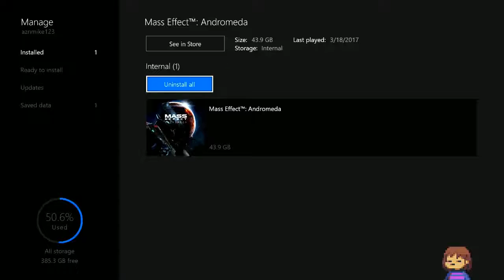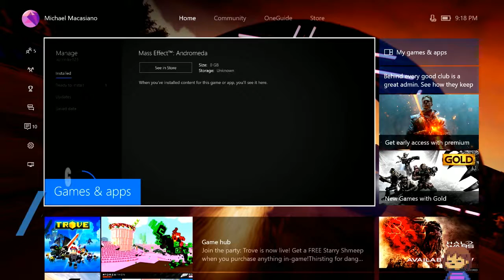Mass Effect: Andromeda [6]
I'll say here that I don't think this is the game for me. Other people might think it's okay but obviously I don't like it much. I don't think I'll be getting the full game right away but hopefully you found these videos okay?